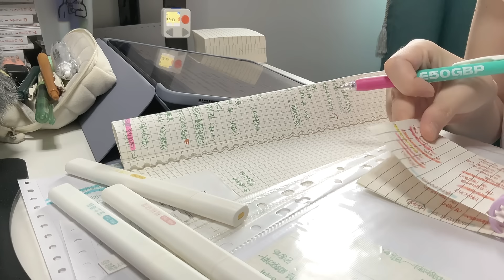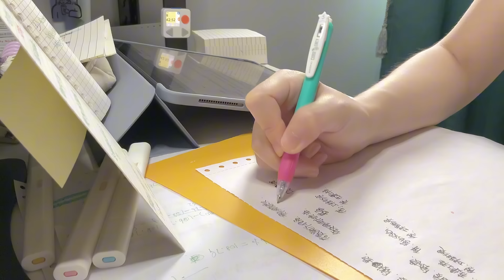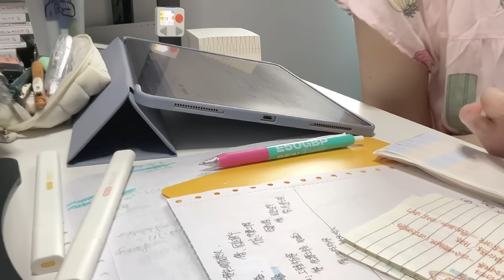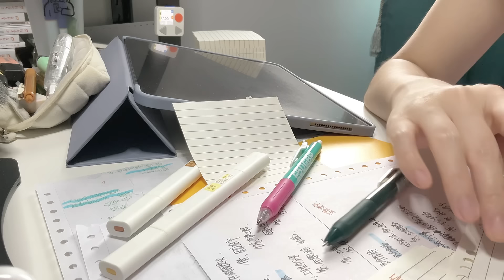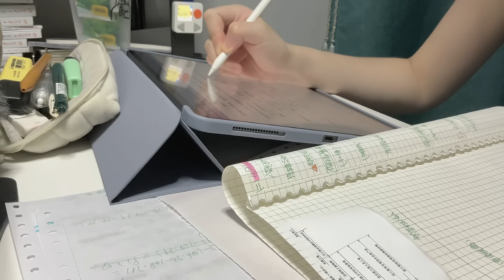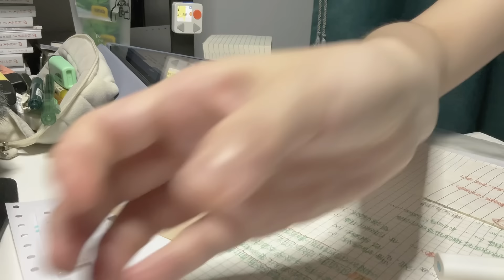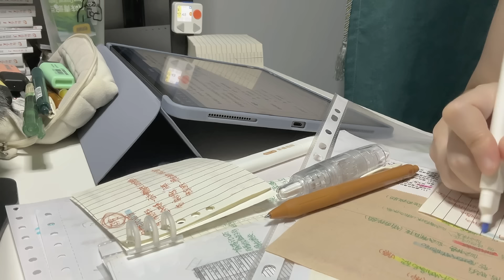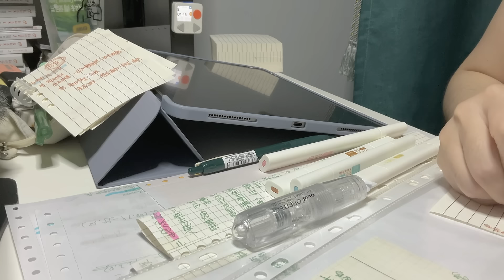STUDY WITH ME 2hrs | Background noise,no music,no break | ASMR | real time｜motivation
———  StudyWithRay ———

- apple pencil
- ipad pro 12.9
- ipad mini
- airpods pro 2
-iphone 12
-macbook pro
-printer : phomemo MO2s
-pen：zebra JJ15
-Liquid Ink Pen
- pen：Schneider Ballpoint Pen